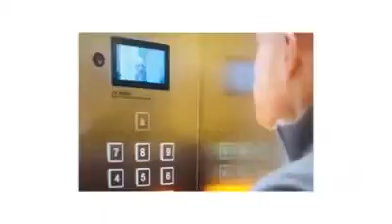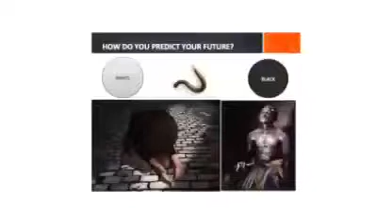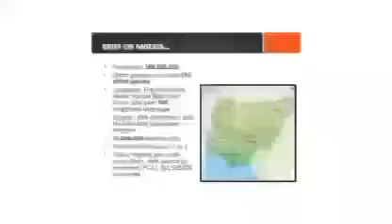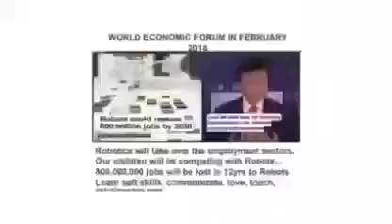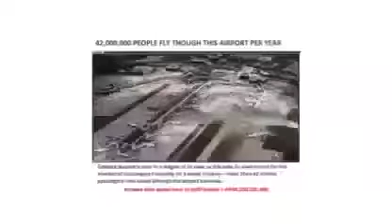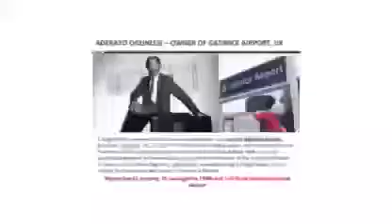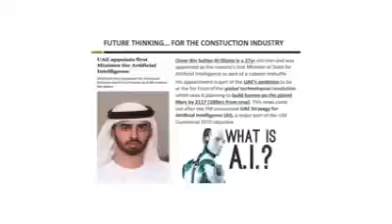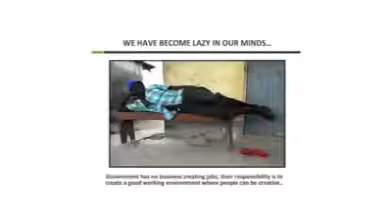reCap If you don't create a skill online, this is what will happen next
You are watching City Alert Plus CAPtv - Connecting People and Activities.

Production Team:
Executive Creative Director – Captain Can

Content Creator – Joassycan Pro

Media House CAPtv
All Contents created for City Alert Plus CAPtv
“City Alert Plus CAPtv – Connecting people and activities”

Join CAPtv today and thank us later.
Signed: Joseph O. A. "Joassycan Pro" a.k.a CAPtain Can
Founder/CEO/Executive Creative Director/Content Creator